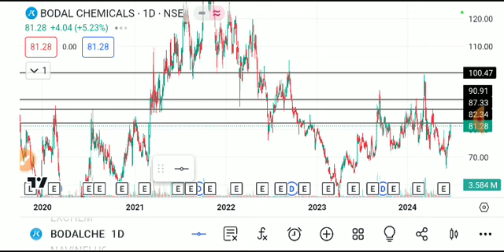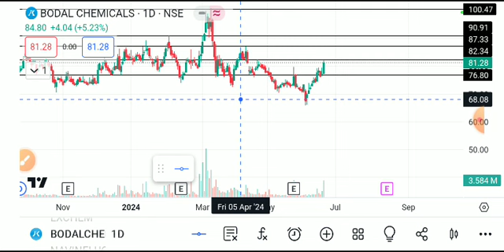bodal chemicals share latest news today, bodal chemicals share , Bodal chemicals share latest news